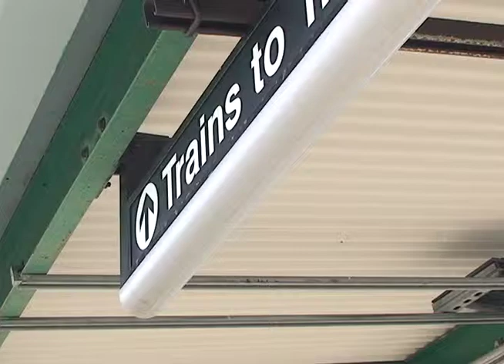Discover NJ The Blue Comet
Aired on News 12 NJ.